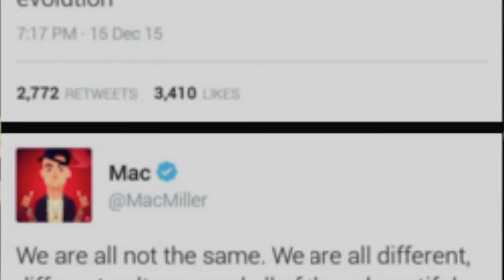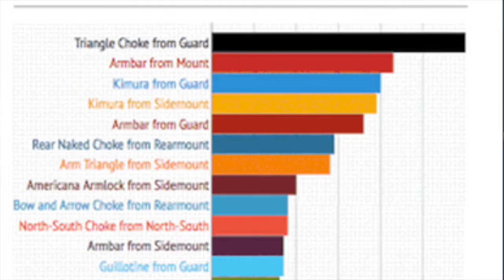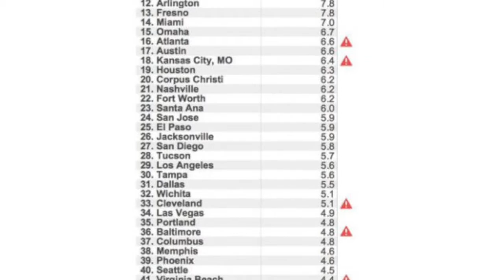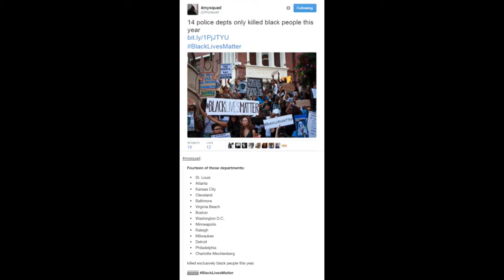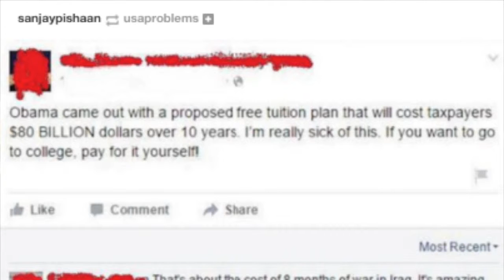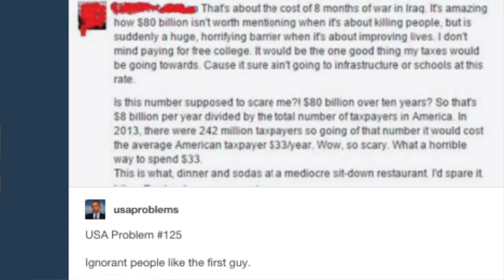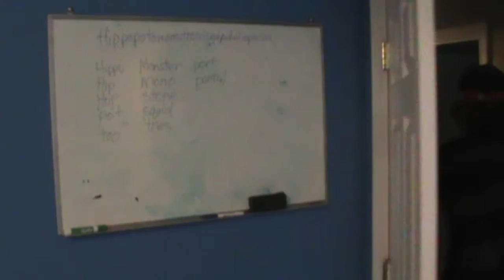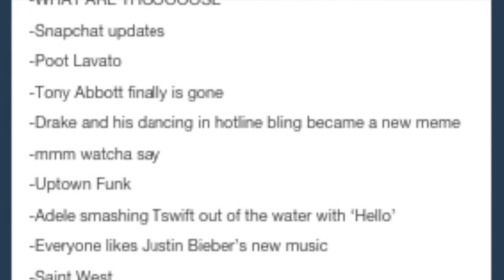Tubez Tumblr - 2015 Rap Up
We Have a List of Some of Pop Culture Things From 2015.